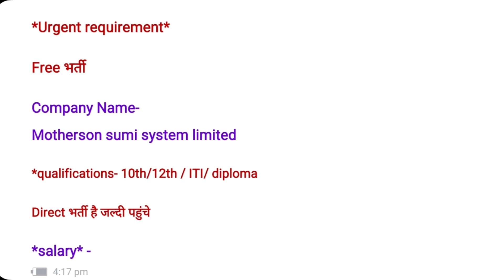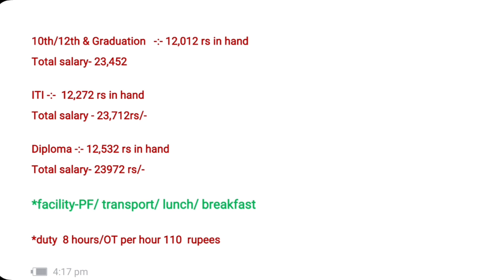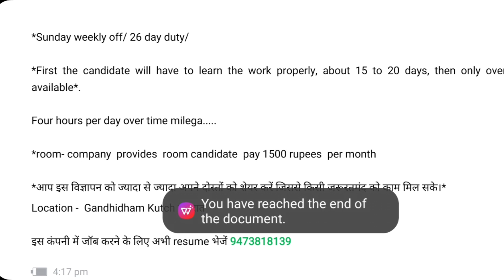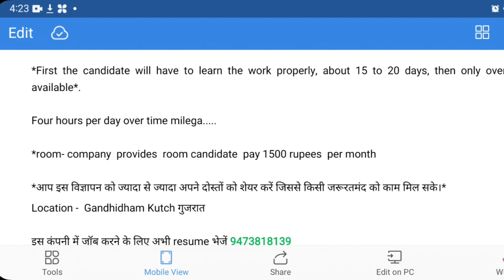100% गारंटी के साथ डायरेक्ट भर्ती 8 घंटे 26 दिन +OT- 110rs/hr | Job Vacancy 2024 | Aapki Mini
100% गारंटी के साथ डायरेक्ट भर्ती 8 घंटे 26 दिन +OT- 110rs/hr | Job Vacancy 2024 | Aapki Mini